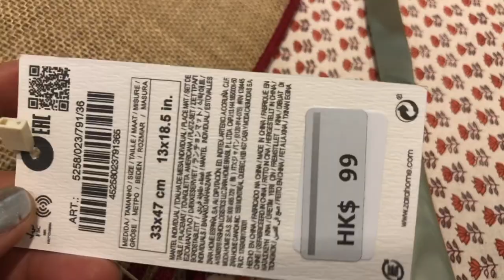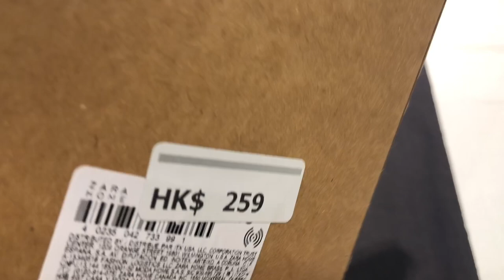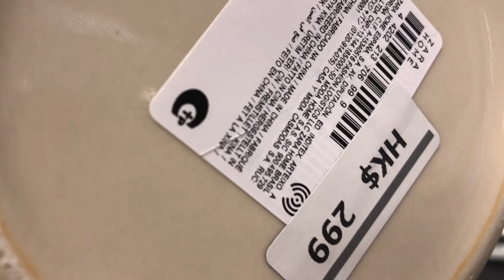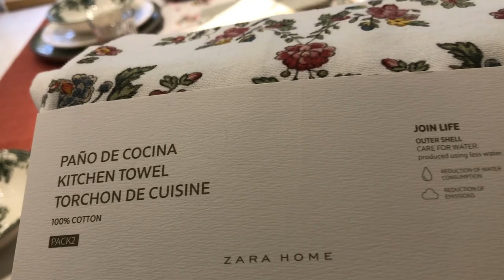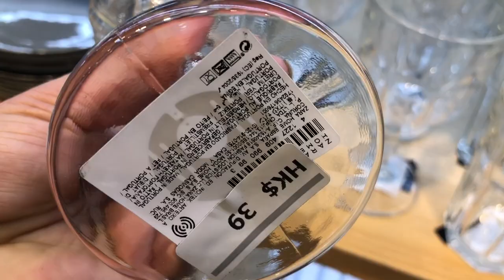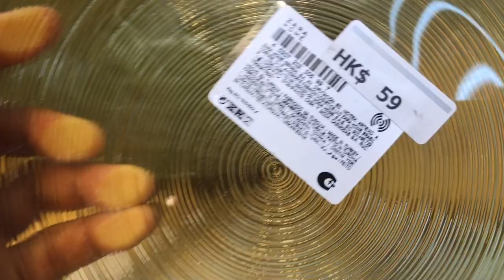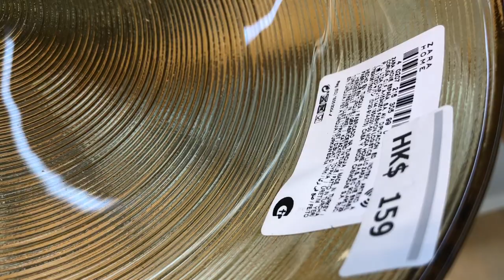ZARA HOME NEW COLLECTION FEBRUARY 2022 ~Zara Kitchen stuffs/NEW IN!!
Hello everyone,another ZARA HOME NEW COLLECTION FEBRUARY 2022 Kitchen Stuffs Zara NEW IN Store.Come join me as I Virtual shop in Zara Home Store today .Enjoy watching!

Thanks for always supporting my channel
DimpleRose Vlog